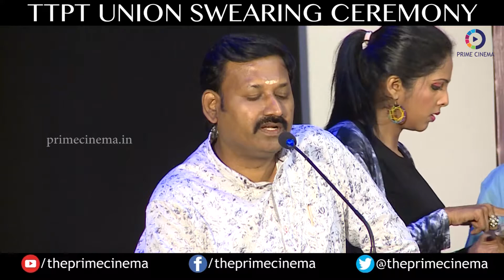TTPT Union Swearing Ceremony | Prime Cinema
TTPT Swearing Ceremony